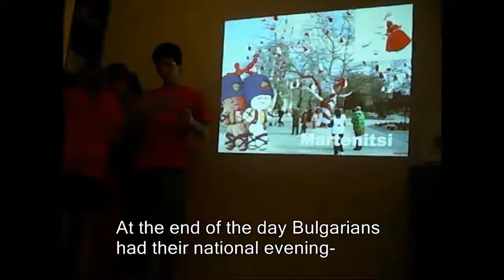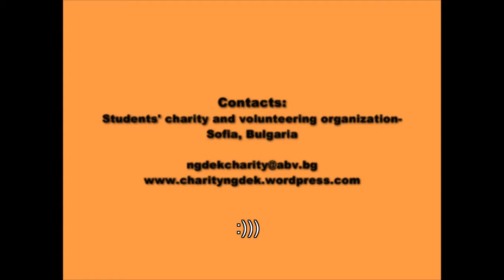Youth Exchange "You(th) act for a Positive Change", Bulgaria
03-11th of August 2010, Bulgaria

"(You)th act for a Positive Change" is a youth exchange project, which main purpose is to make the youth activism and volunteering more popular. The participants in this project are students from Bulgaria and UK aged 13-20 years who have experience in charity or voluntary initiatives, also young people, ready to act with enthusiasm and willing to see their dreams of a better and "smiler" world coming true.
 By encouraging the active participation of youth in the progress of local communities and by meeting prominent leаders from different spheres of activity in public life, this exchange project makes its aim to build up an efficient platform for experience, know-how and information exchange, and last but not least, for development of leadership skills.
 During 7 whole working days the participants will carry out a cultural exchange of ideas and more important - put them into practice in the local community.
 The generation of ideas will be stimulated by introducing a great number of interactive methods of informal education such as: discussions, role games, drama and artistic techniques. The purpose of these social studies is achieving a greater acquaintance with the posed within the participants problems as well as formation of friendly environment for creative approach to take concrete actions.
 Parallel with the daily routine, the participants will have the oppurtunity to get to know the local culture. They will spent the first few days in the capital city. After that they will have the chance to stay in the city of Varna which lies on Black Sea's coast. There they will go for some sightseeing.

The expected result of the daily work during the exchange is for both of the groups to initiate "street actions" in their cities. The main idea of the actions is to present their own creative view about exactly how we can contribute to achieving this so much wanted change among us and in society.